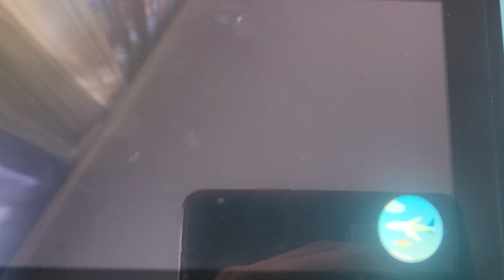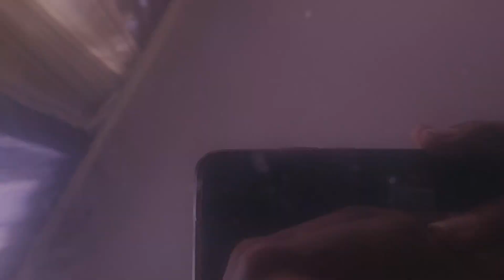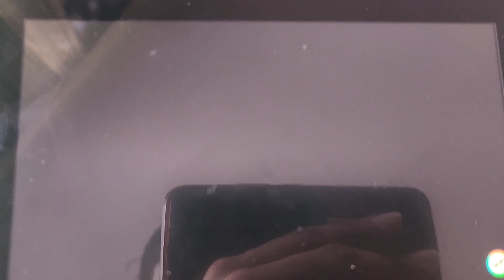Pokémon Scarlet Part 1: The Teal Mask, but with Voice Acting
Teal Mask Compilation (Beginning)

The Player invited by Ms Briar had made it to Kitakami and met 2 students whose names are a Carmine and Kieran from Blueberry Academy.